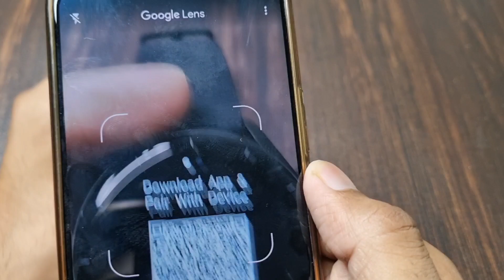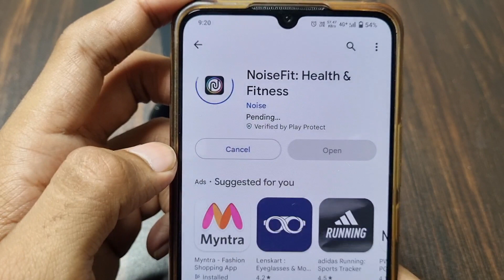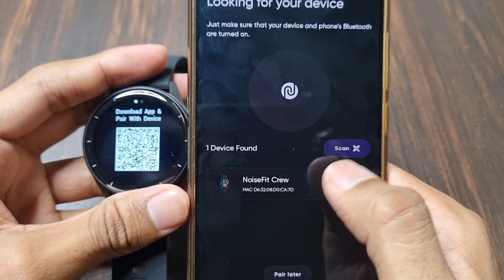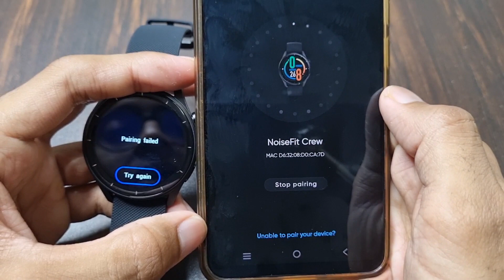Noise Smartwatch Ko Chalu Kaise Karen | How To Turn On Noise Smartwatch | Noise Smart Watch Power On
1) noise smartwatch ko chalu kaise karen
2) how to turn on noise smartwatch
3) noise smart watch power on
4) noise smartwatch kaise on karen
5) noise smartwatch kaise open karen
6) how to power on noise smartwatch